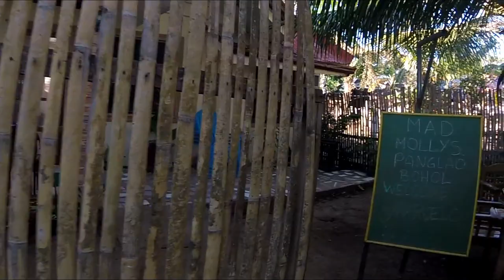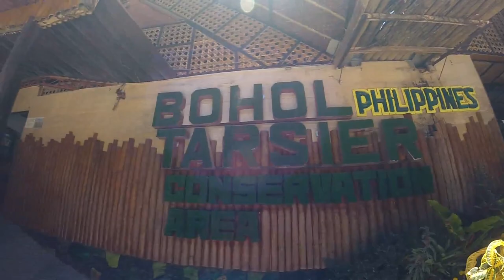🐢 BOHOL, la mejor ISLA de FILIPINAS para NADAR con TORTUGAS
Todo lo que podés hacer en la isla de Bohol te lo muestro en este video: tortugas, tarsiers, paisajes, playas, mar, etc!